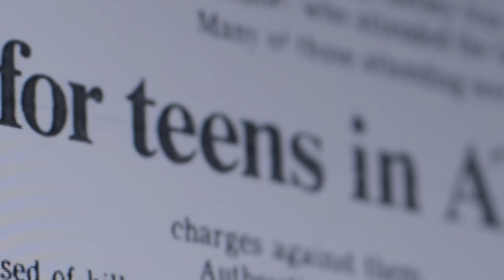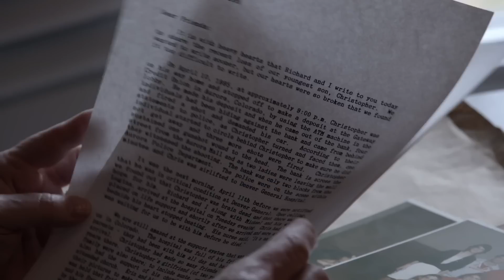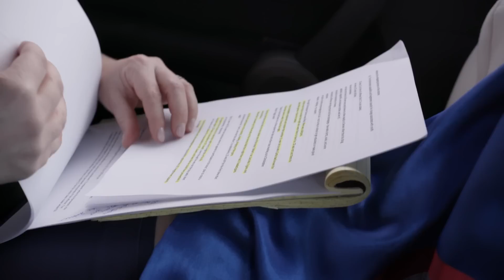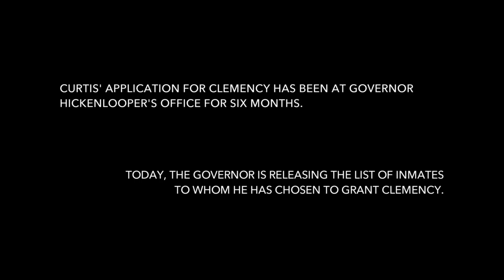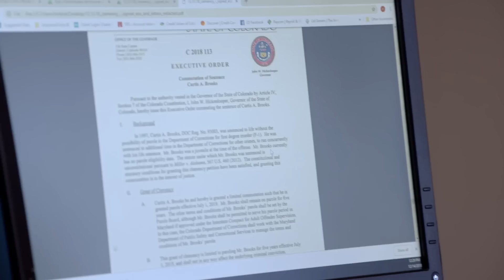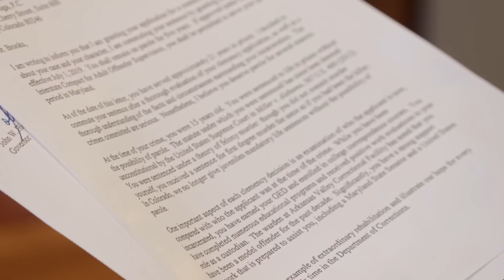Kids Behind Bars: Life or Parole: Second Chance (Season 1) | A&E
Fifteen-year-old Curtis was sentenced to life in prison without parole after being found guilty for the death of an innocent bystander. After 23 years in jail, Curtis gets a second chance and could soon be released in this recap from Season 1, Episode 2, "Curtis".

"Kids Behind Bars: Life or Parole" tells the individual stories of eight previously convicted child offenders sentenced to mandatory life terms, without parole, who are now seeking resentencing on the heels of a recent United States Supreme Court ruling. While some may be resentenced to life, others could be immediately released or given a new sentence that makes them eligible for parole.